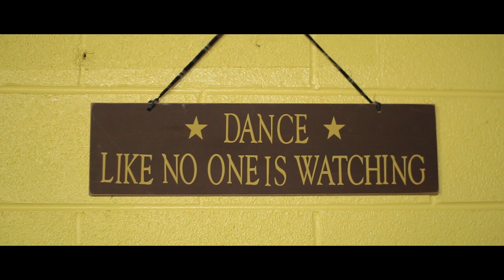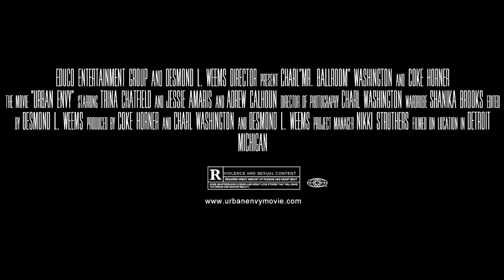Urban Envy Movie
Romantic Tragedy